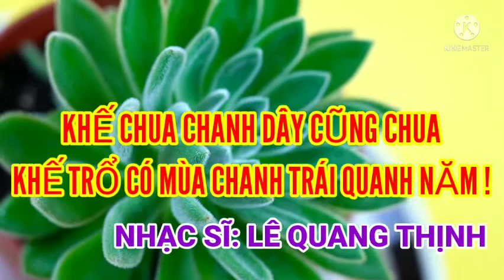TÁC DỤNG CỦA CHANH DÂY [CHANH LEO] II LÊ QUANG THỊNH.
Trân trọng giới thiệu clip: tác dụng của Chanh dây (chanh leo). Chanh dây rất tốt cho con người, dễ trồng và dễ chế biến sản phẩm, nước chanh dây rất ngon, có tác dụng chữa một số bệnh thông thường như: Trị ho, khó thở; ổn định đường huyết; tăng cường Vitamin C, khoáng chất và chất sơ cho cơ thể...
Trong clip có sử dụng ca khúc Tình theo gió bay
Trình bày: Ca sĩ: Phùng Phát Đạt
Link Youtube của mình: